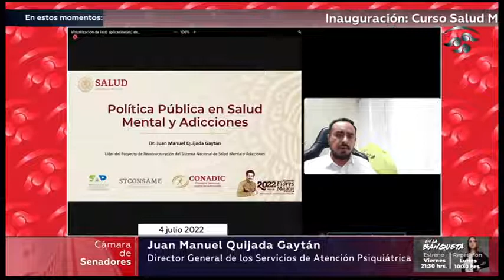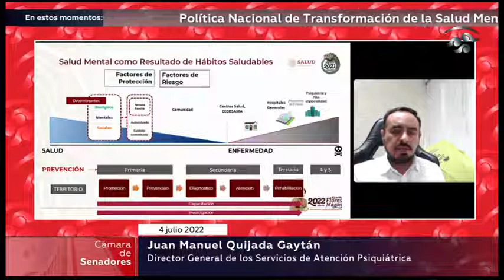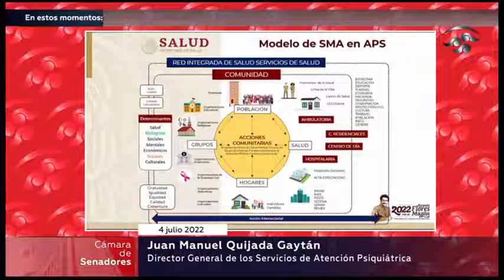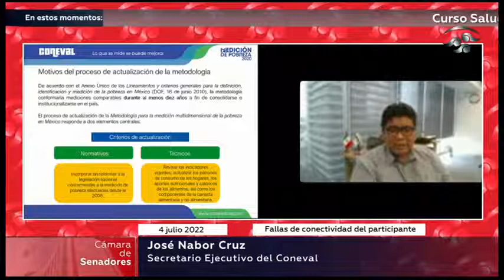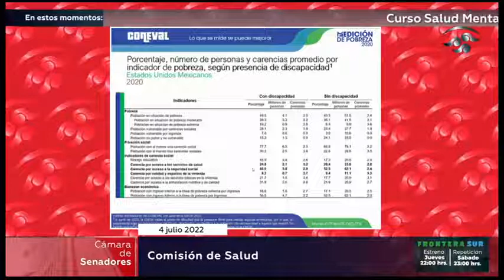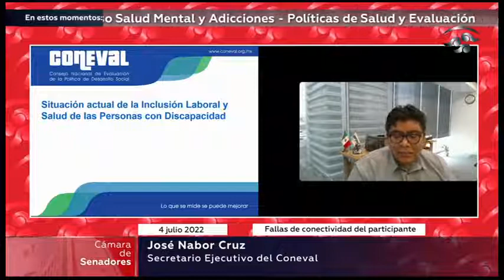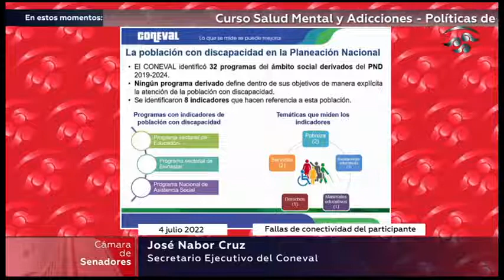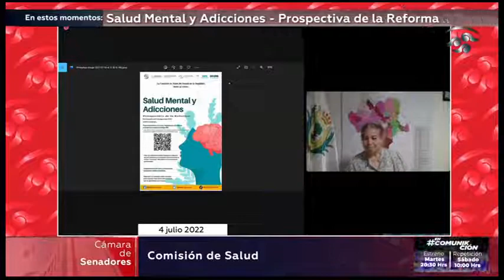Comisión de Salud.4 Julio 2022-Inauguración curso SaludMental y Adicciones Prospectiva de la reforma